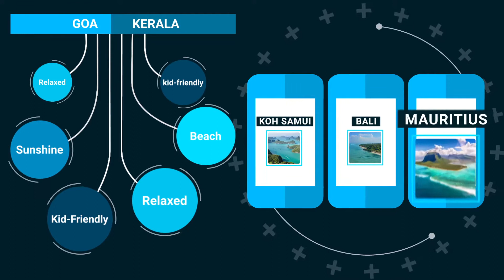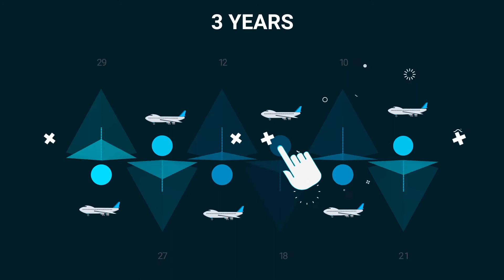IXIGO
Check out the Infographics work we had done for Ixigo